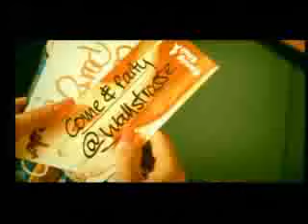Jeanette Biedermann Rock My Life